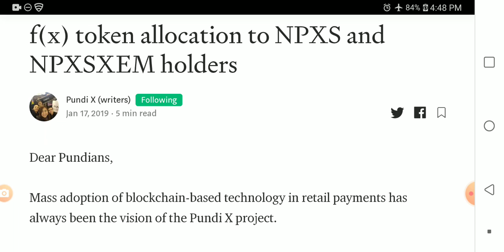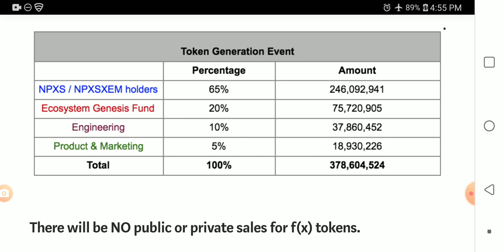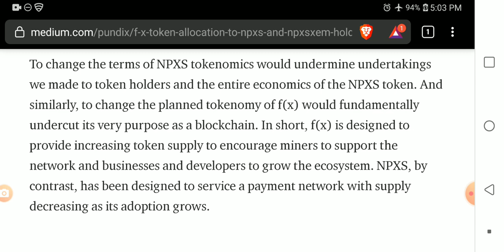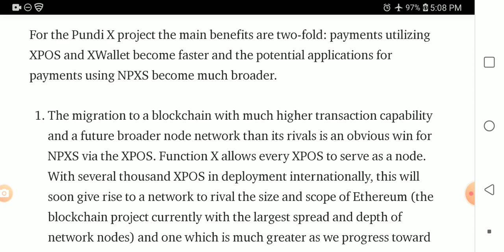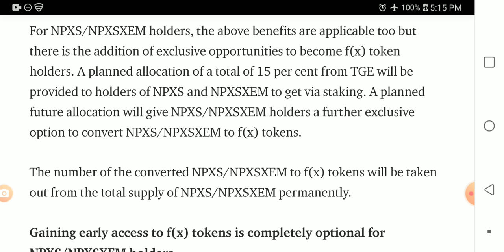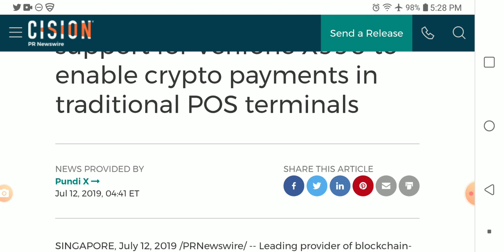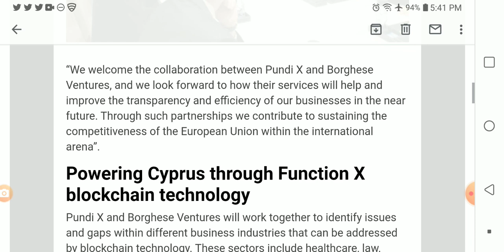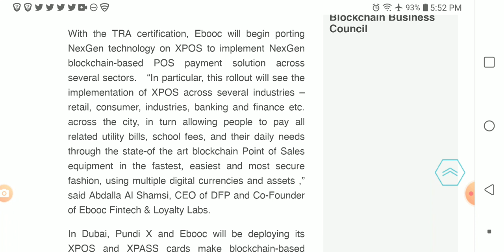Pundi X In Depth, Adoption, Roadmap and Tokens